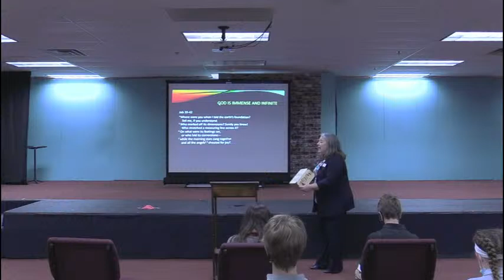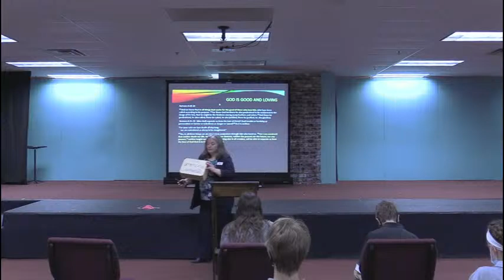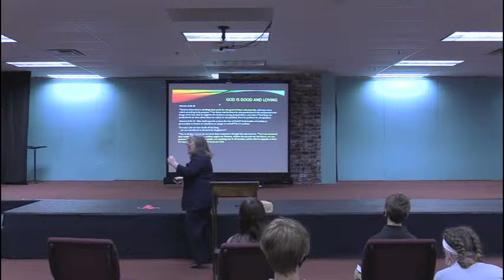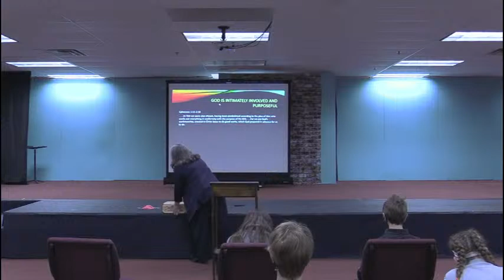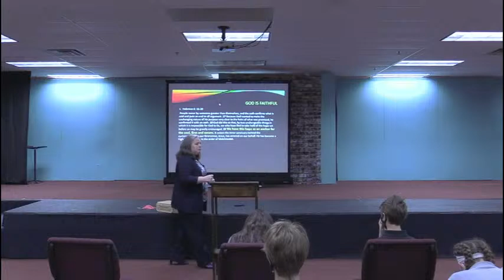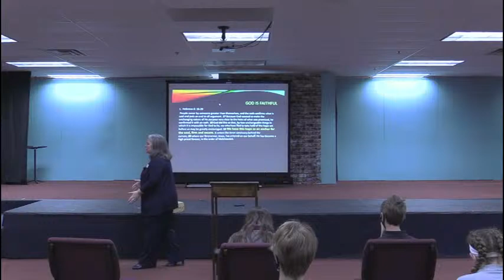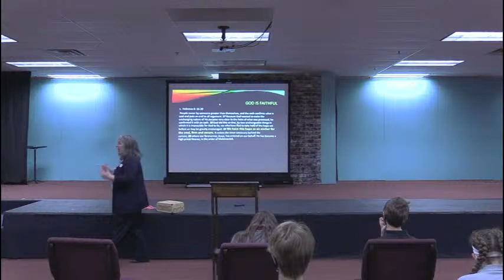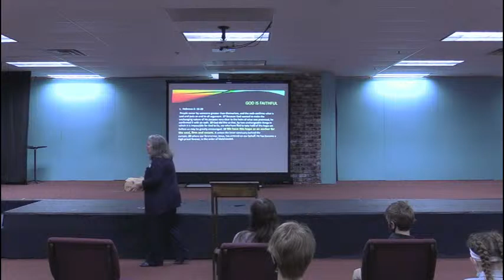TKCS Chapel 4/15/21